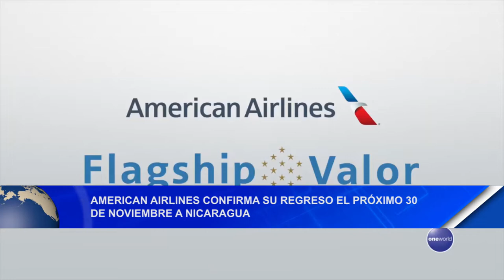American Airlines confirma su regreso el próximo 30 de noviembre a Nicaragua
Noticias12Nicaragua American Airlines confirma su regreso el próximo 30 de noviembre a Nicaragua.